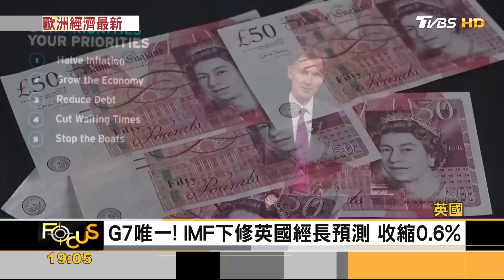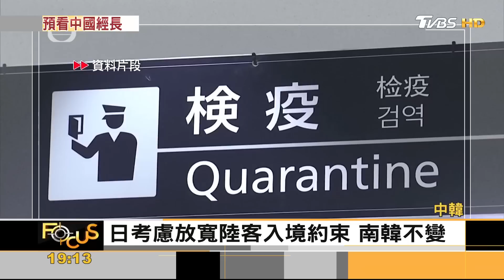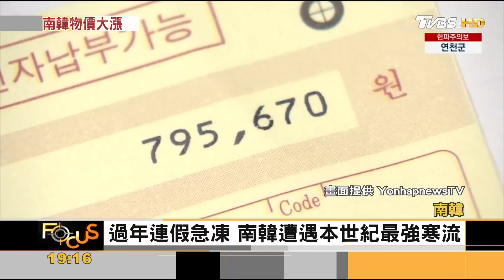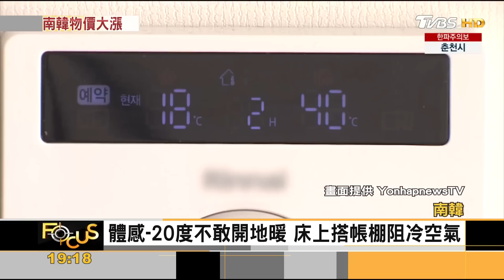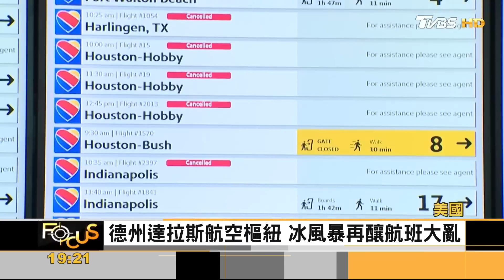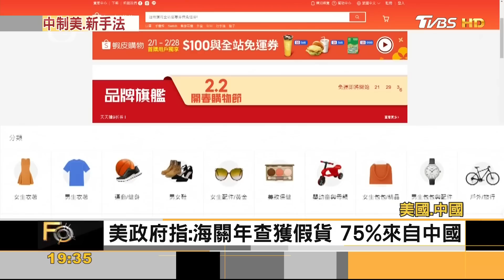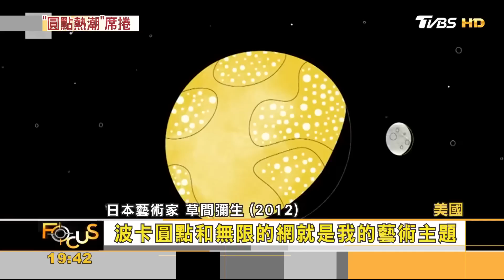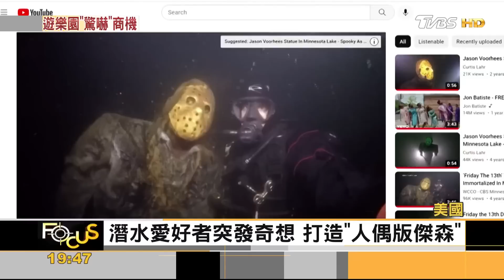大學畢起薪6.4萬NT台積電日本搶人才 床上搭帳禦寒!南韓暖氣費年飆漲五成｜秦綾謙｜FOCUS全球新聞 20230201@TVBSNEWS01